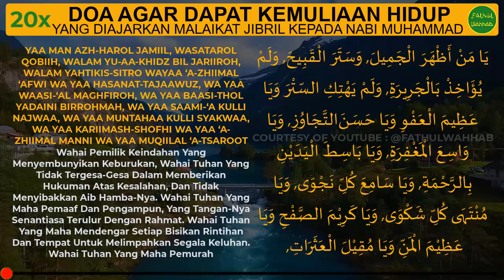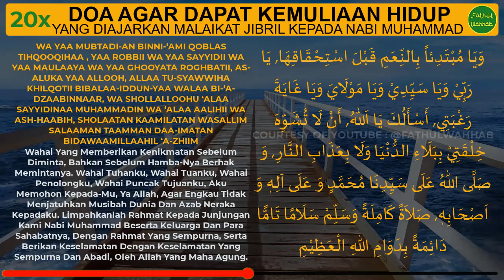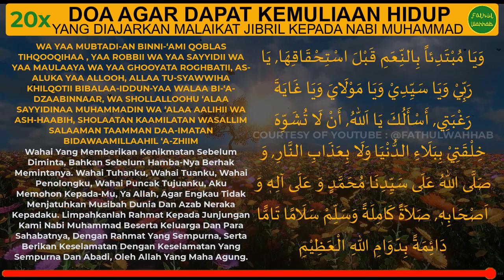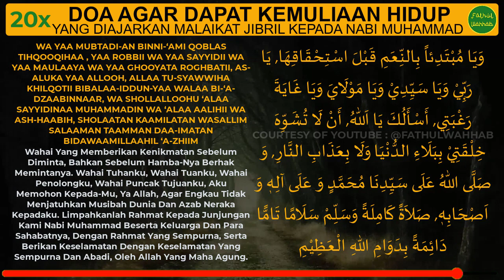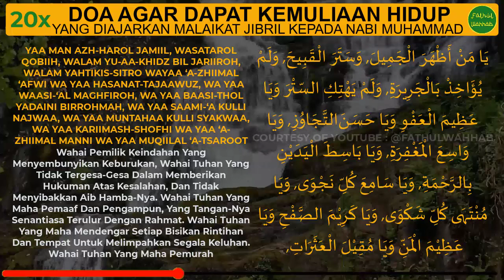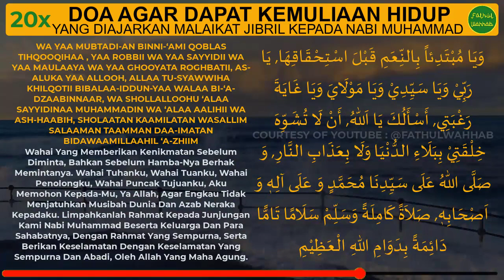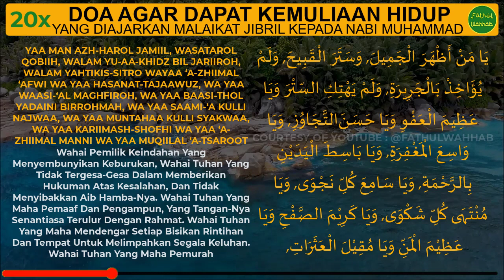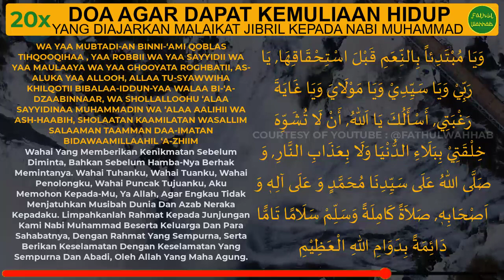Doa Agar Dapat Kemuliaan Hidup - Fathul Wahhab's original voice